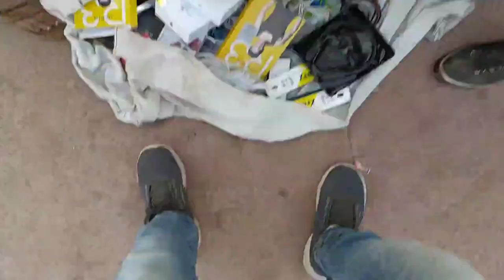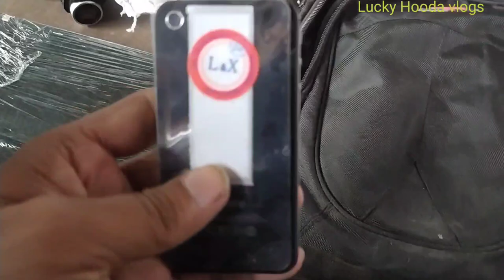Real chor bazar delhi || Chor bazar in delhi | mobile leptop camra dslr shoes | 😱 iphone luckyhooda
Q -delhi ke chor bazar me kya kya milta hai
Ans- delhi ke chor bazar me sub kuch milta hai
Jese  mobile phone laptop dslr camera shoes electronic saman cloth and glass sun class
Yeh sub saman sasata me mill jata hai apko